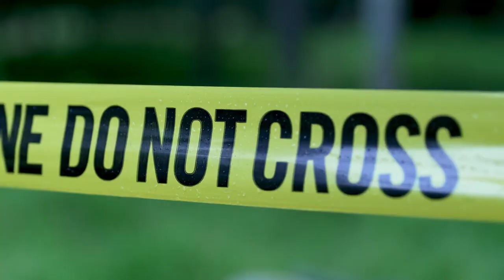MARYLAND STATE POLICE 100TH FILM PREVIEW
During today's 152nd Trooper Candidate Academy Class Graduation, the Maryland State Police 100th Anniversary film will premiere.  Here is a preview. The film in its entirety will be posted later on the MSP YouTube Channel.